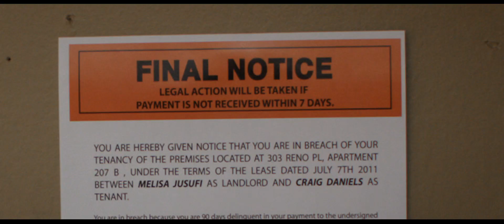Cheap Thrills Trailer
Official Trailer #1 Full HD Movie Teaser Exclusive 2013